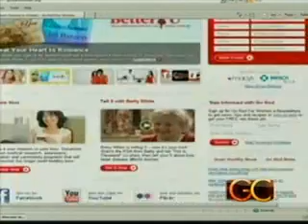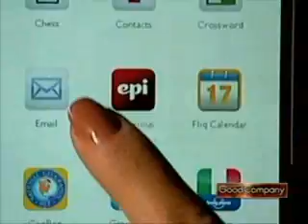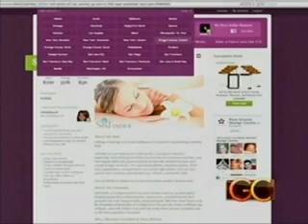Brownie Brittle on WKYC in Cleveland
Cleveland is Rocking with Sheila G's Brownie Brittle.  Check out BrownieBrittle.com or call 1-800-BROWNIE to get yours for Mother's Day.  Come on, get her what she REALLY wants...chocolate!  :-D